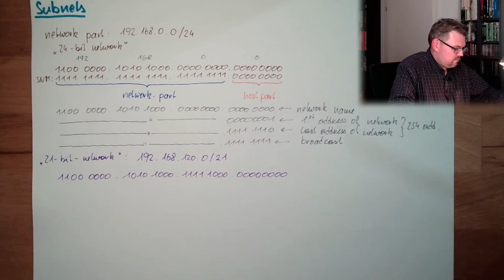NW 18: IPv4 - Subnetting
Some morte details and examples about subnetting in IPv4.